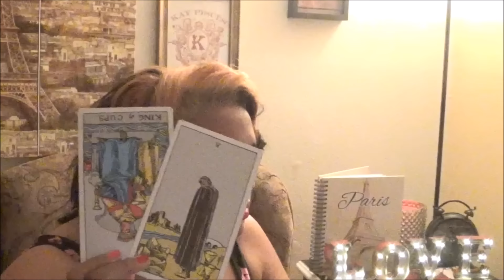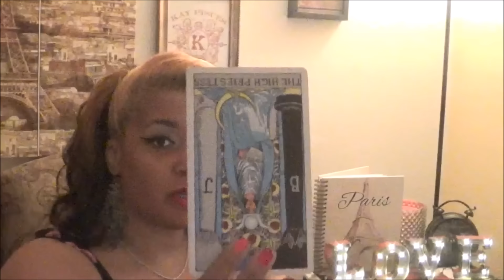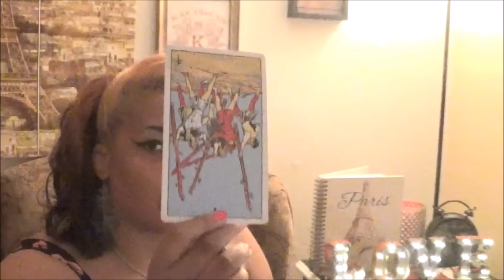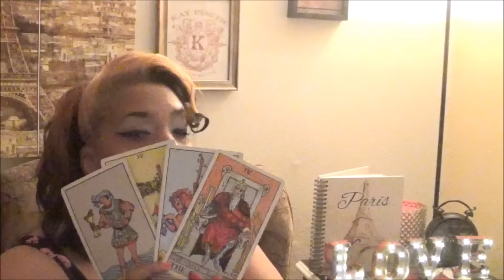PISCES DECEMBER 2015 LOVE EDITION TAROTSCOPE BY KAY PISCES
VIRGO OPUS